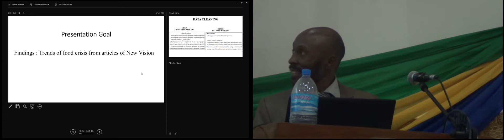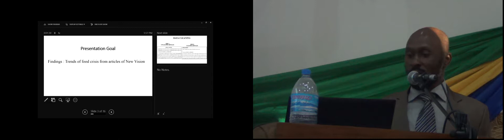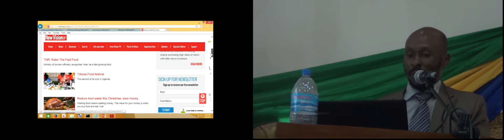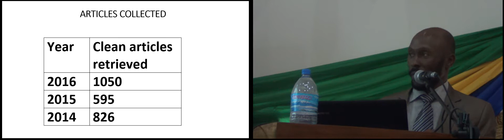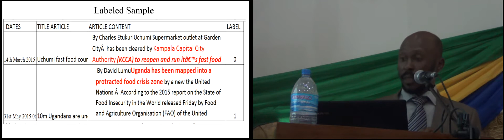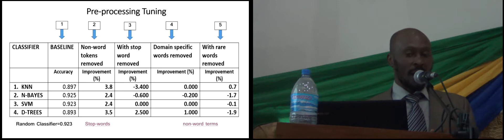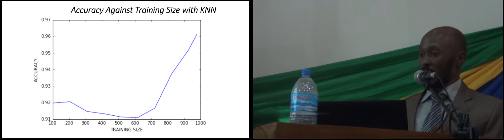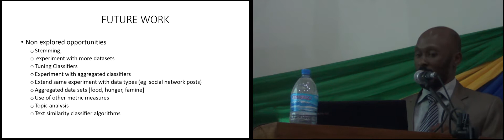Algorithmic opportunities in revealing trends of food crisis from online articles - Andrew Lukyamuzi